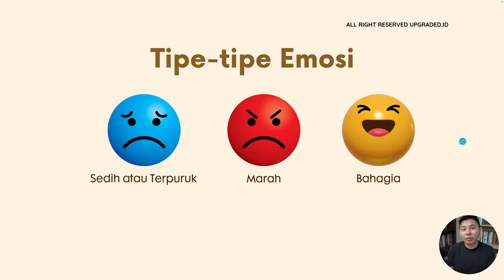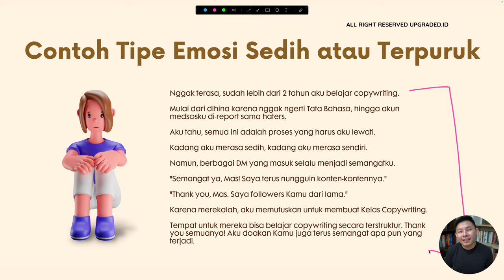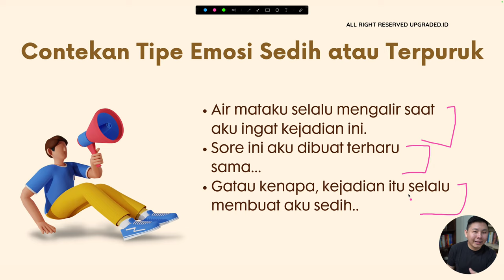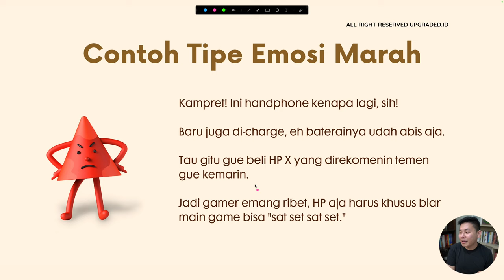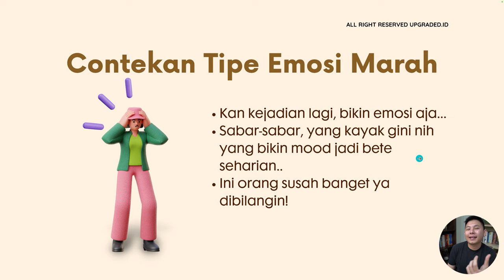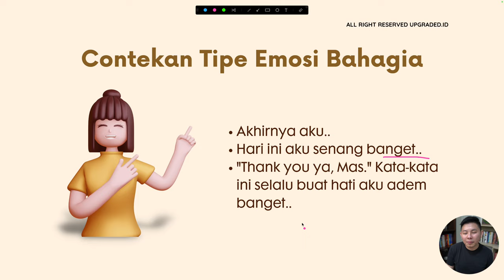Cara Menulis STORYTELLING Menggunakan Tipe tipe EMOSI - Tips Storytelling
Salah satu teknik yang mampu kamu coba untuk membuat storytelling yang menarik adalah dengan menggunakna tipe-tipe emosi. Bagaimana caranya? Yuk pelajari dan buat storytelling yang menggigit dengan menggunakna tipe-tipe emosi!